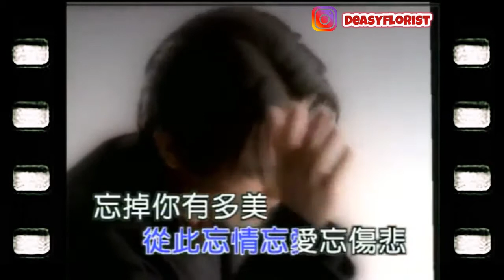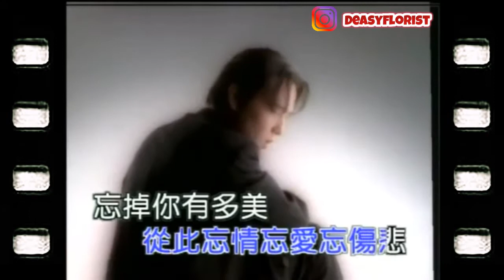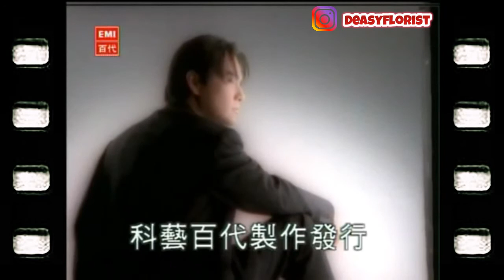Jeff Chang - Cang Sin Ce - Wang Qing Wang Ai (張信哲 - 忘情忘愛)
Hi All... please:
🔔 Turn on the bell notification to  listen to new upload music!

Best Mandarin Songs - Best Chinese 90s Music Collection